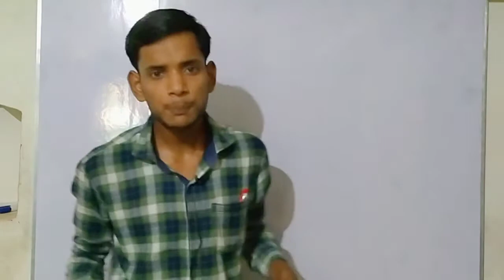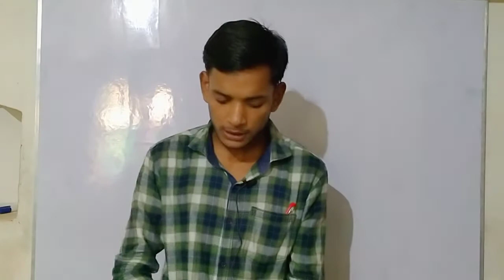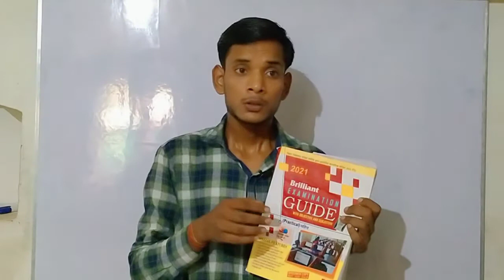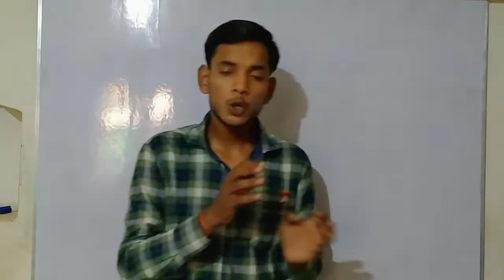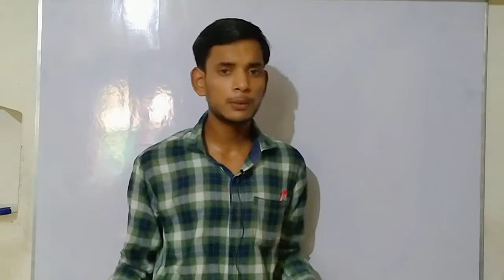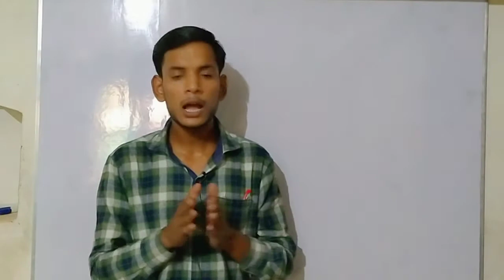कौन सा गाइड बेहतर है 2020 की परीक्षा के लिए